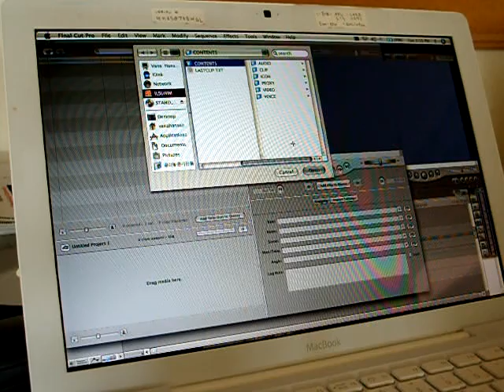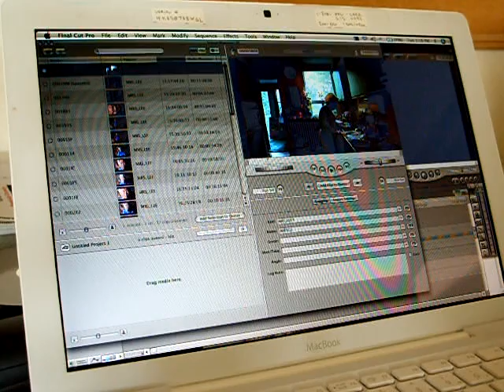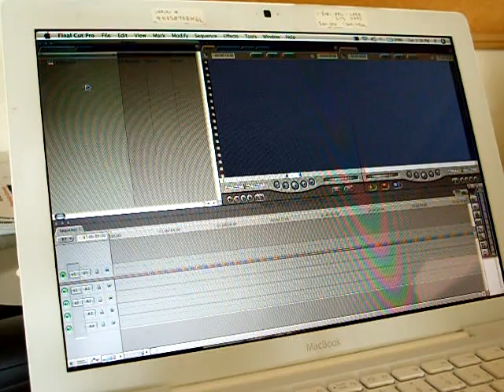Panasonic P2 import to Final Cut Pro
How to mxf files import to Finalcut Pro?